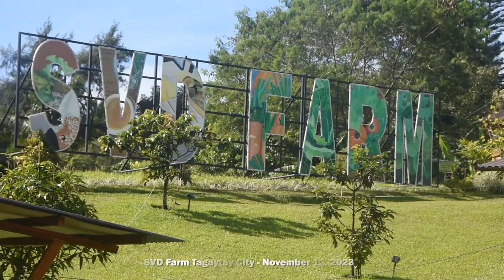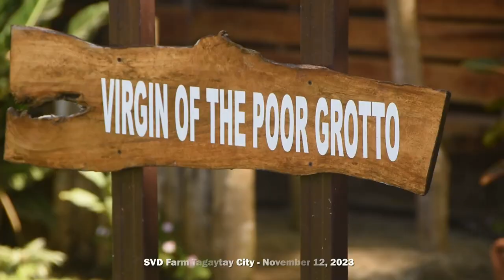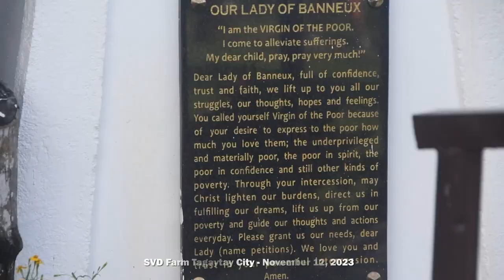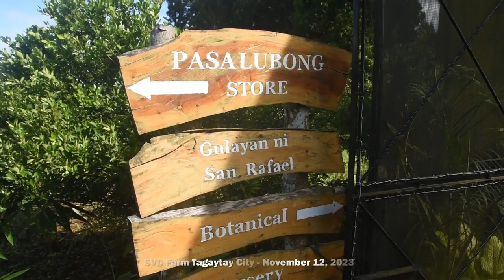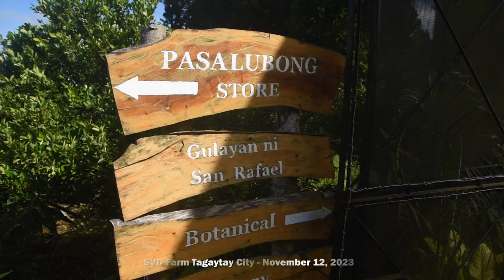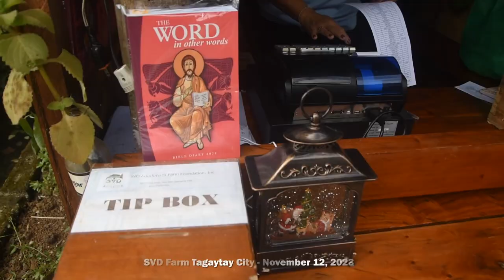SVD Farm Tagaytay City / November 12, 2023